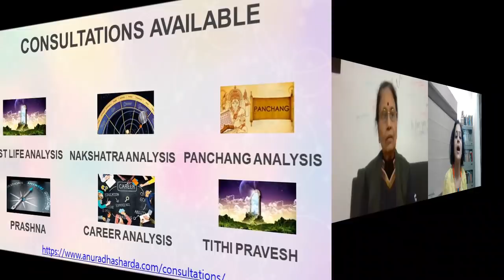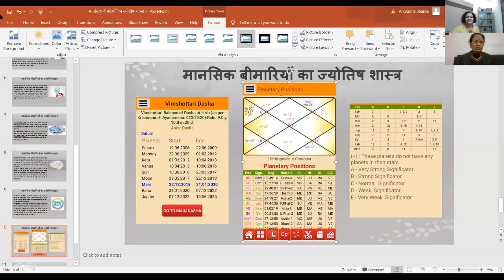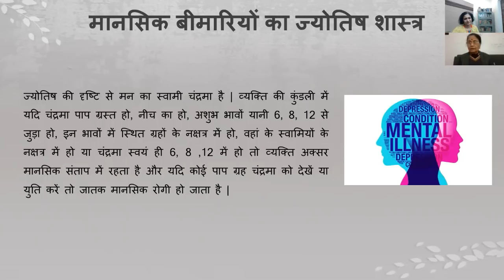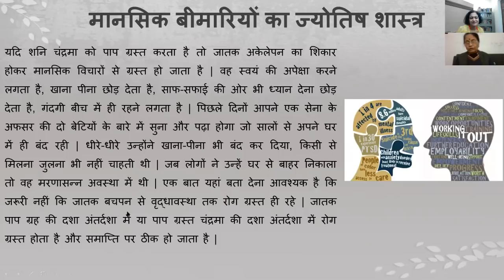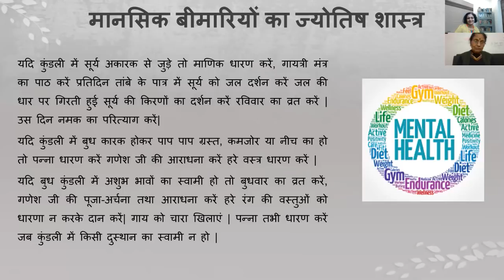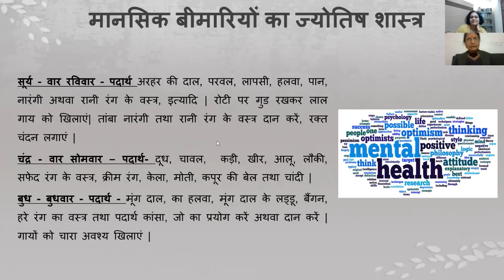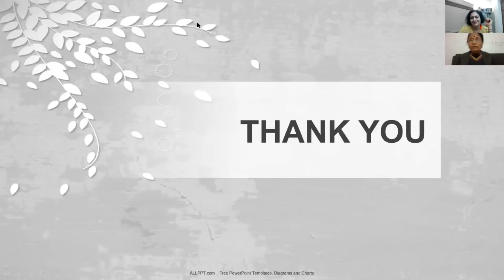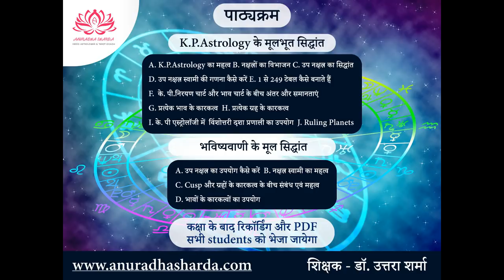मानसिक रोग और उनके उपाय डॉ उत्तरा शर्मा जी के साथ